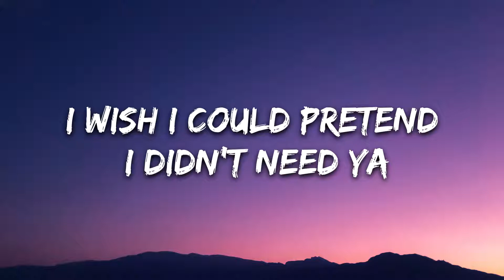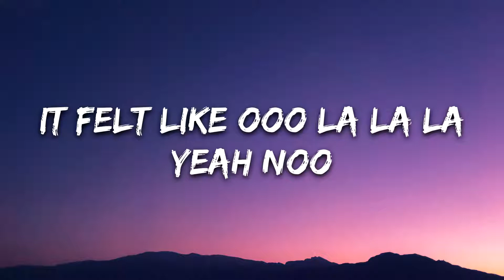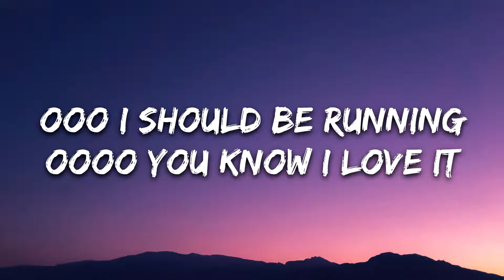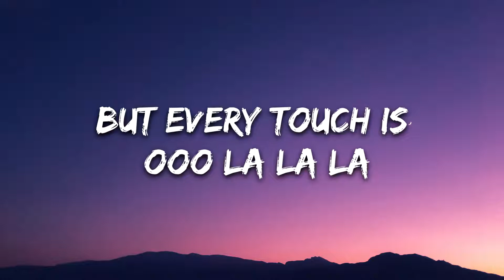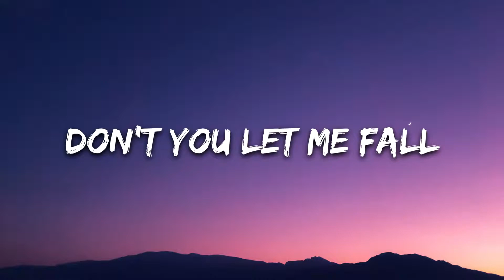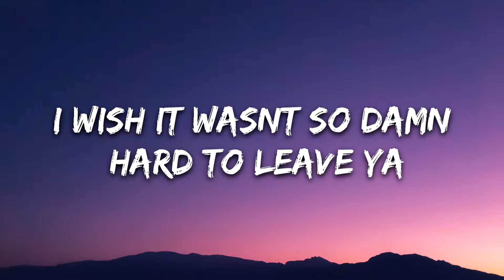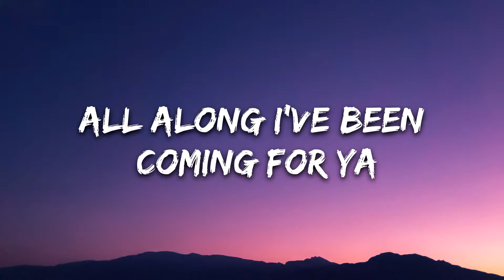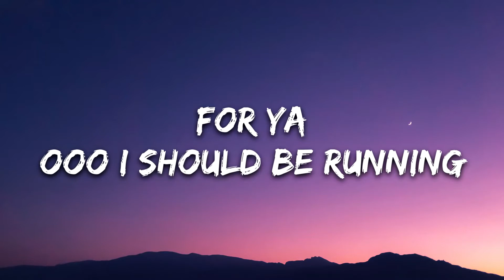Senorita ft. Shawn Mendes || Lyrics Video || T Beatz